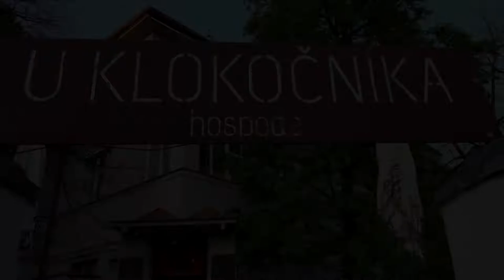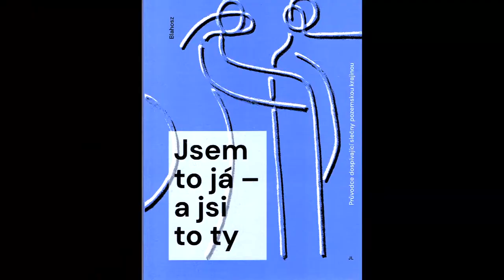Ota křest Klokočník 2022